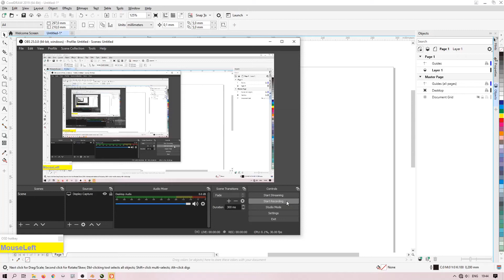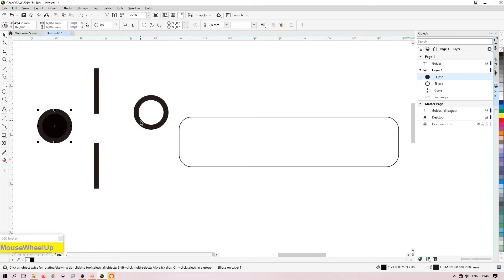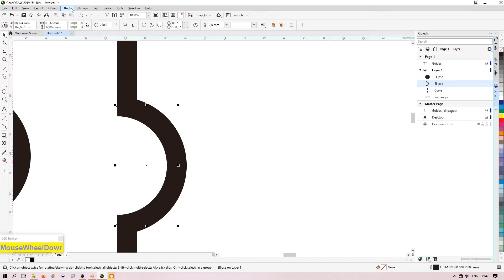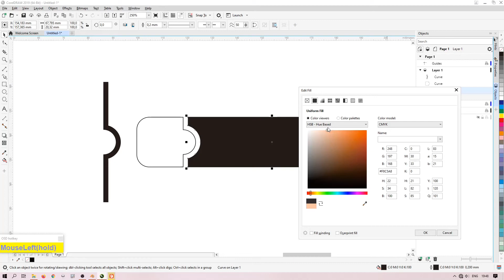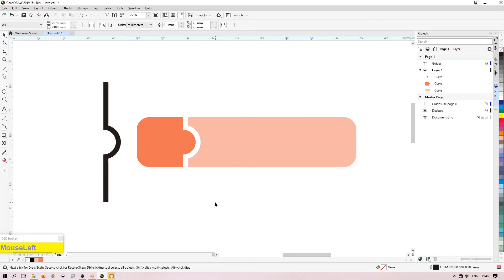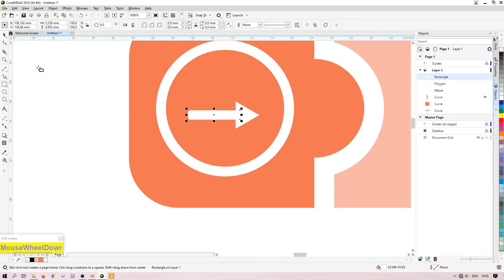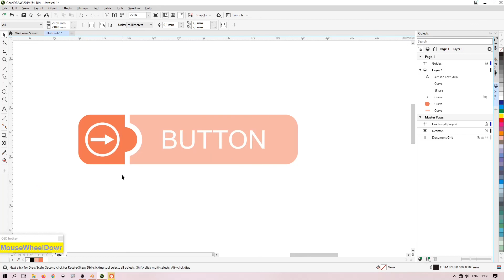Corel Draw UI UX Tutorial - Create button flat icon